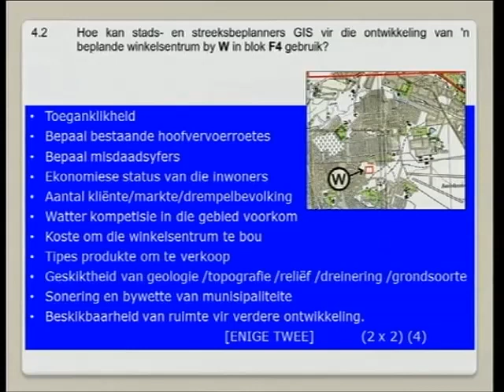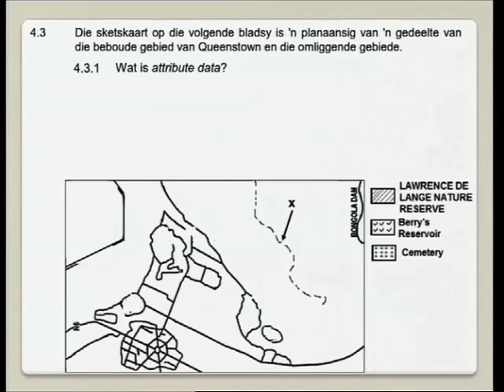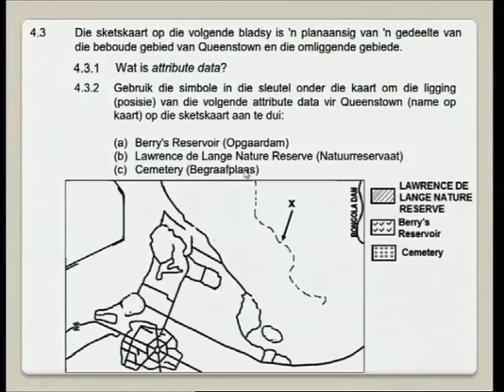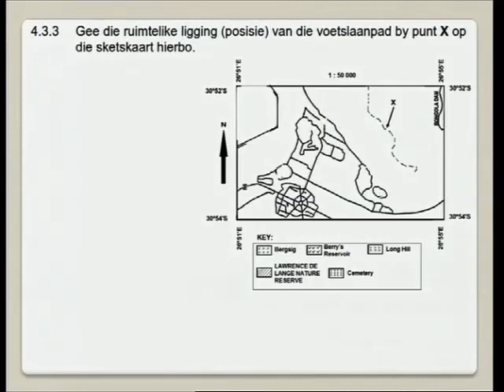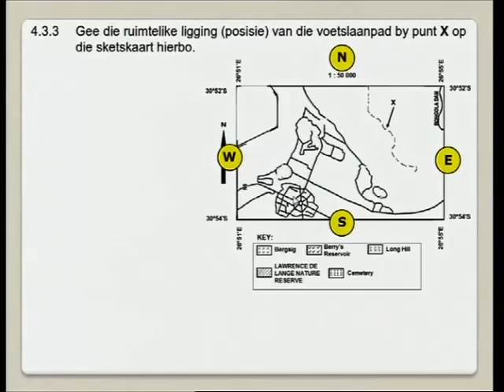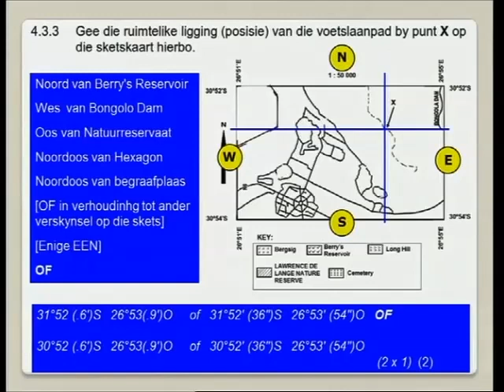Geografie 20 Julie 201604